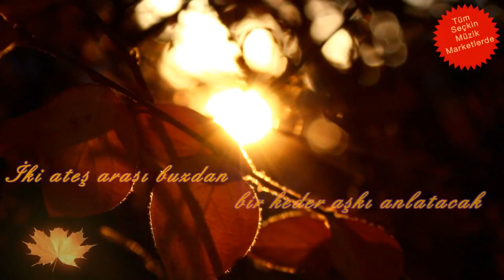Aşksız Kalmış Şiirler 2 - Adobe After Effects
3DSem.NET | 3D Sem Atölye